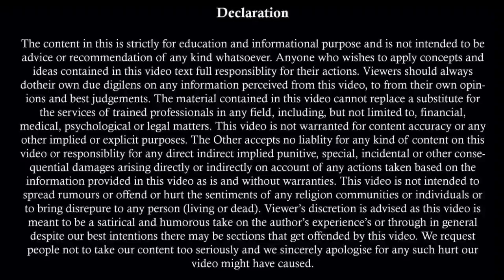स्त्रीधन से समबन्धित ये कानून आज जान लीजिये | Law For Stridhan | Section 406 IPC | Criminal Breach